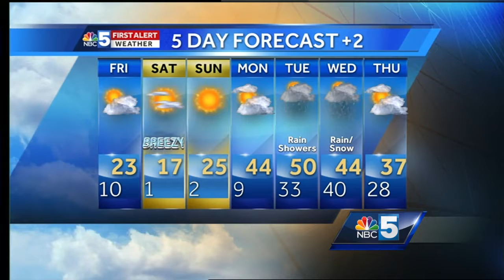Video: Tom Messner's First Alert Weather Forecast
Temperatures will be locked in the 20s Friday